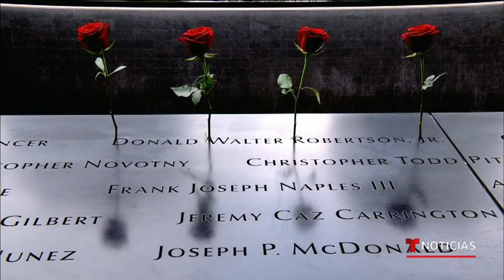Trump y Biden asisten a homenajes de víctimas del 9/11 | Noticias Telemundo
Video oficial de Noticias Telemundo. EE.UU. rindió homenajes a las víctimas de los ataques terroristas. El vicepresidente Mike Pence y el candidato demócrata a la presidencia Joe Biden participaron en la ceremonia principal. Mientras que Trump estuvo en una ceremonia privada en Pensilvania.